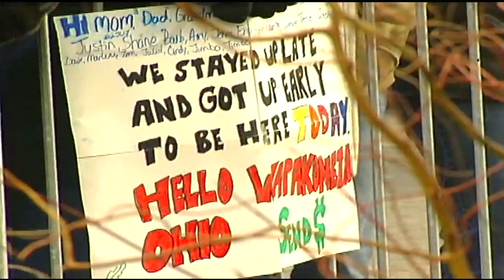NBC's Lester Holt visits Chicago